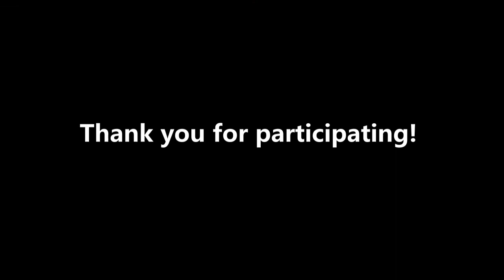Swab Sampling Instructions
This video shows how to collect swab samples with our sampling kits.